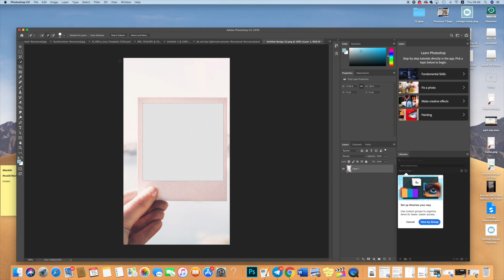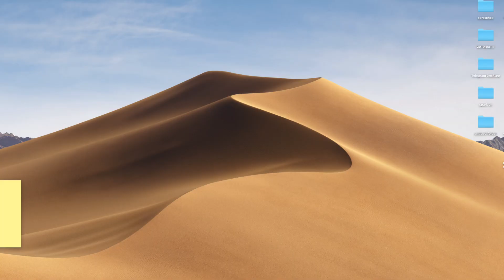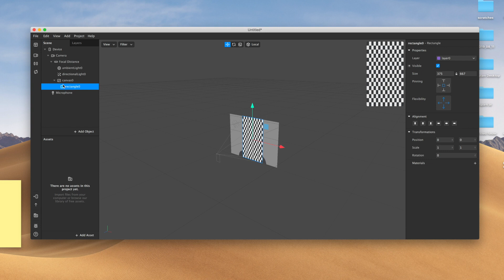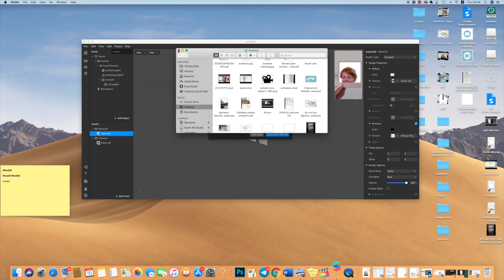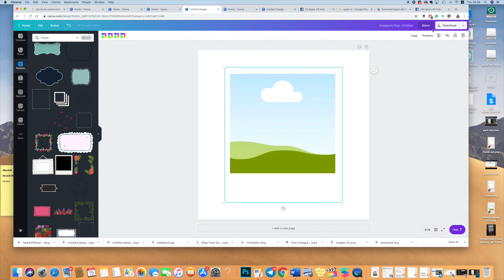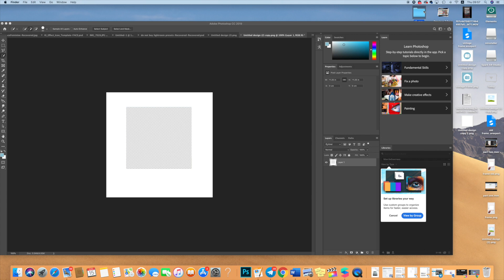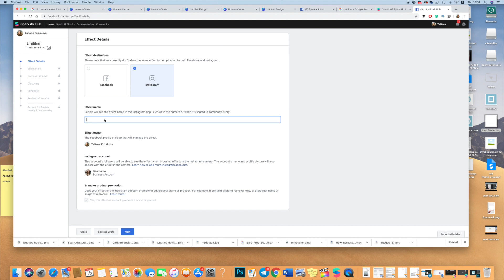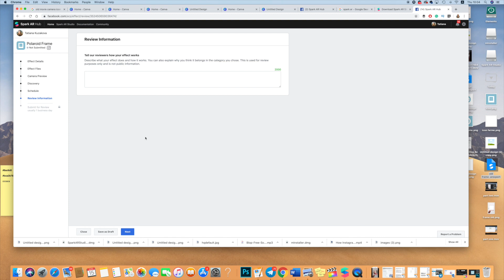How to create Instagram Mask! (step by step tutorial)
In this tutorial, I explain step by step how to create the Instagram story mask using Spark Ar. You can create anything that is upon your imagination. In this tutorial, you will learn how to create a cute frame that you can use for your Instagram story. This is a great way for instagram marketing and will help you to gain new followers since other people can use your mask once they follow you.

**YOUTUBE EQUIPMENT I USED IN THIS VIDEO**

Voice Over Microphone:

Lens I use: